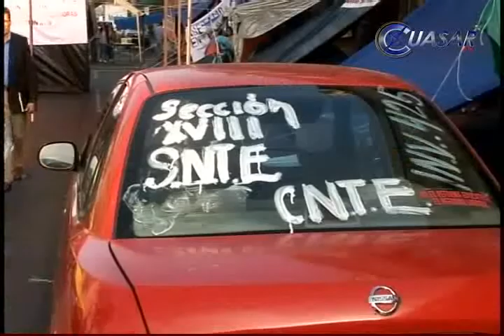Amenaza CNTE con recrudecer acciones en Michoacán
Maestros de la Coordinadora Nacional de Trabajadores de la Educación amenazaron con radicalizar acciones si el gobierno estatal no atiende sus peticiones, advirtió Eugenio Rodríguez, secretario técnico de la CNTE en Michoacán...